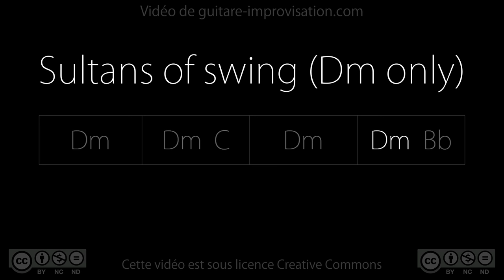Dm Rock (Sultans of swing) : Backing Track